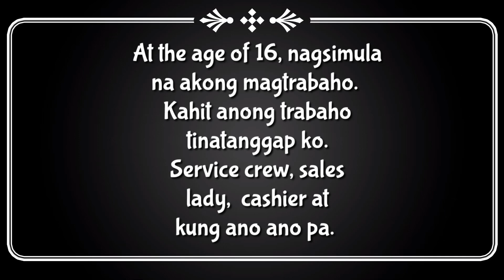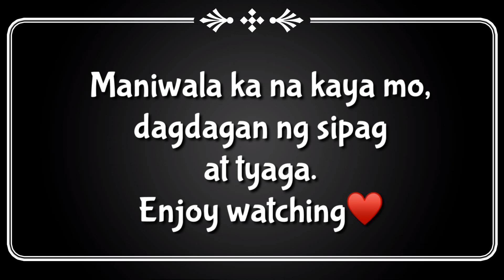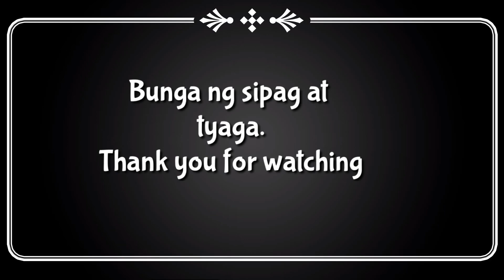Katasngpagsisikap. Pangakong bahay para kay Motherearth & Fatherearth | Chamie Chumz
At the age of 26, natupad ko ang pangakong bahay at lupa para kina Mama at Papa. Maging inspiraston sana eto na walang impossible basta masipag at matyaga lang tayo.

Facebook busines page: Chamie_de_mejia